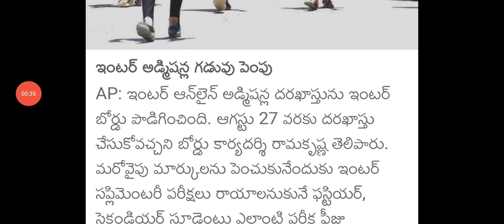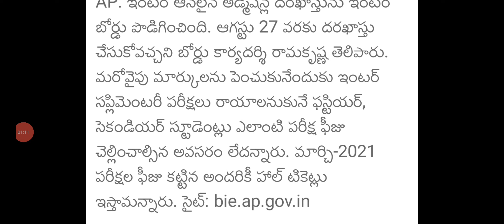ఏపీ టెన్త్ ఇంటర్ విద్యార్థులకు శుభవార్త|ap tenth inter students good news today@DERANGULAMAHESH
ఏపీ టెన్త్ ఇంటర్ విద్యార్థులకు శుభవార్త|ap tenth inter students good news  today‎@DERANGULA MAHESH